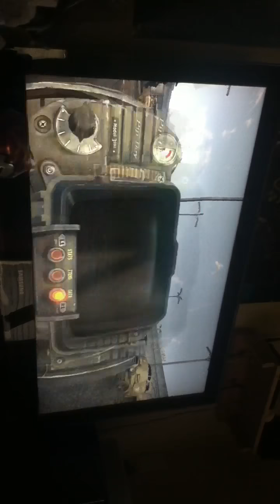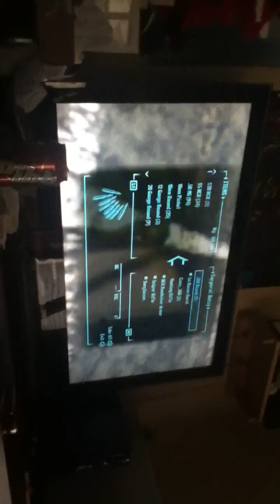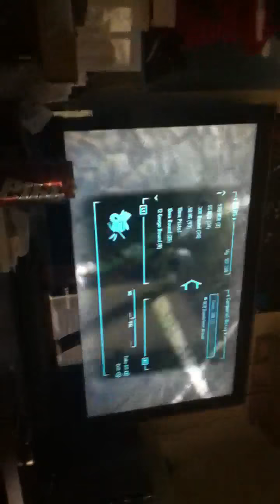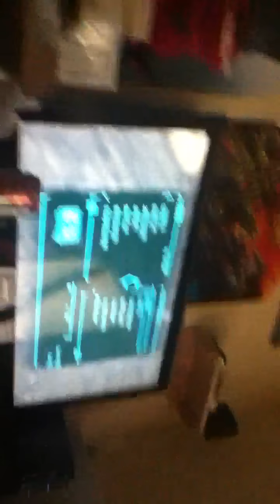Fallout new Vegas killing NCR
Killing all of NCR at camp McCarran